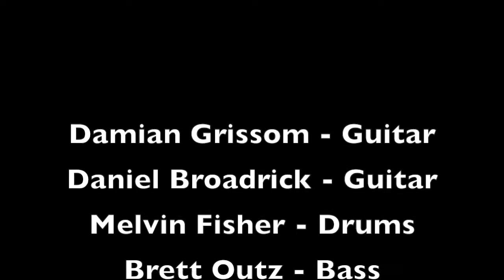Rage Hollow ~ Disembowel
Canon 80D w/ Rode Go